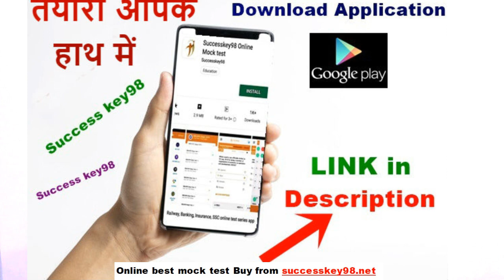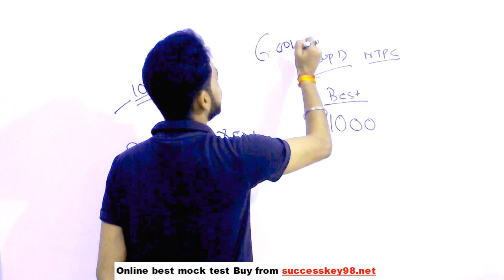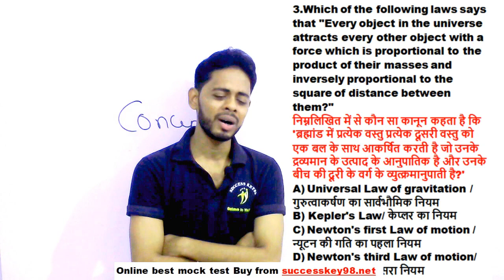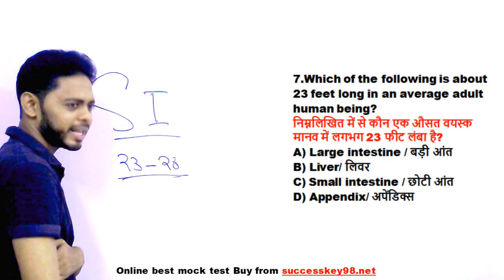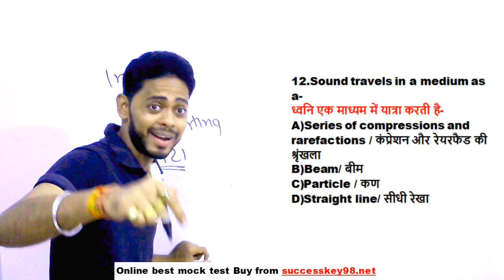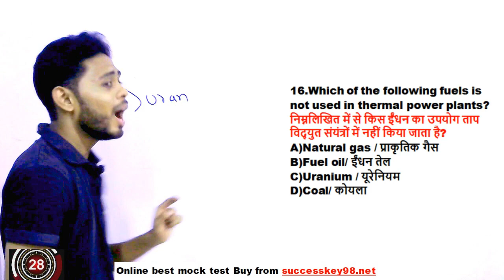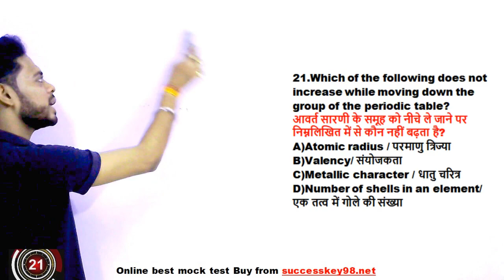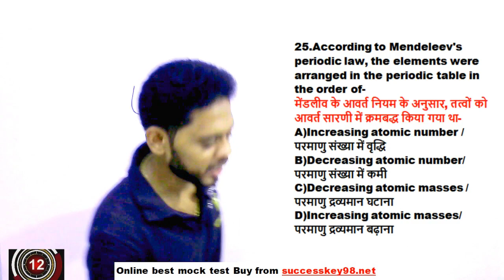Gk and GS question asked in Hindi for Railway | RRB NTPC 2019 | GROUP D 2019 | Important GS question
GK/GS पिछले एग्जाम में के प्रश्न (GROUP D/ NTPC )के लिए  : 4 PM

GS top 40 QUESTION QUIZ (GROUP D/ NTPC )के लिए : 4PM

Math Practice SET (EXAM PATTERN ): 6 PM

GK TOP 40 Que (GROUP D/ NTPC )के लिए :8.00PM

Reasoning Practice SET (EXAM PATTERN ): 10PM

previous year railway question

gs question and answer for railway exam

gk importnat question for rrb group d

gs importnat question for rrb group d

gs importnat question for rrb ntpc

gs most important questions for rrb ntpc

railway previous year question paper in hindi science

gk question for rrb ntpc

gk and gs question asked in hindi for railway group d